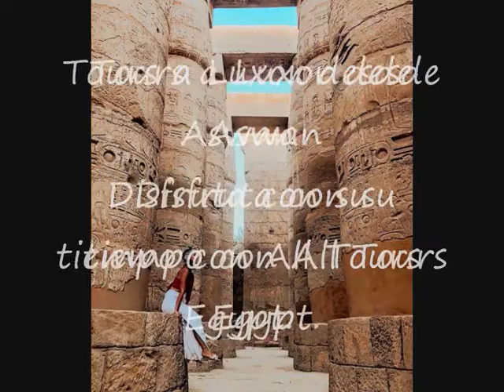Tours a Luxor desde Aswan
Disfrutas con All Tours Egypt de Tours a Luxor desde Aswan y visitas la ciudad muy hermosa "Luxor". En Tours a Luxor desde Aswan vas a visitar muchos templos y monumentos muy maravillosos en Luxor. También en Tours a Luxor desde Aswan vas a visitar el templo fabuloso de Karnak y el templo de Luxor en la Orilla Oriental de Luxor. Además en Tours a Luxor desde Aswan vas a visitar el templo de la reina Hatshepsut, el Valle de los Reyes y los Colosos de Memnón en la Orilla Occidental de Luxor. Exploras todos los secretos de los faraones egipcios durante tus Tours a Luxor desde Aswan con All Tours Egypt. Disfrutas de pasar buenos momentos en Tours a Luxor desde Aswan con All Tours Egypt. No pierdes esta espléndida oportunidad y reservas Tours a Luxor desde Aswan con All Tours Egypt.

El representante de All Tours Egypt va a llevarle desde su hotel en Aswan. Traslado a Luxor. Disfruta de su tour con su guía egiptólogo, visite el banco oeste en luxor , el valle de los reyes y allà va a entrar las tumbas reales excepto la de Tout Ankh Amoun que es opcional con entrada adicional. Prcedemos al templo de Hatshpsut que se llama también Deir El Bahary. Después de eso, visitamos los Colosos de Memnon estatuas. Almuerzo en un restaurante tìpico. Traslado al banco este para visitar los templos de Karnak y el templo de Luxor luego traslado a volver al hotel de Aswan. Y allà se terminan nuestros servicios

Inclusión:

Todos los traslados mencionados arriba en el itinerario, todos son privados
Tour privado a Luxor, incluyendo almuerzo
Guìa egiptólogo , el idioma , segùn sea necesario
Todas las entradas
Traslados en coche de aire acondicionado

Exclusión:

Cualquier tour opcional
Propinas
Visado egipcio

Atentamente
Eman Osama